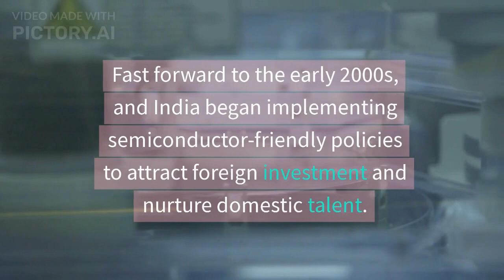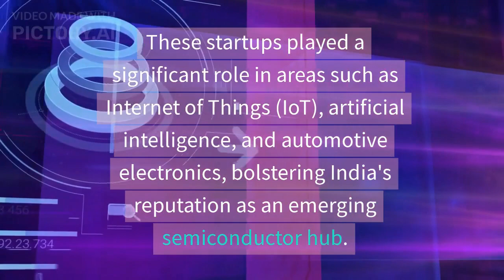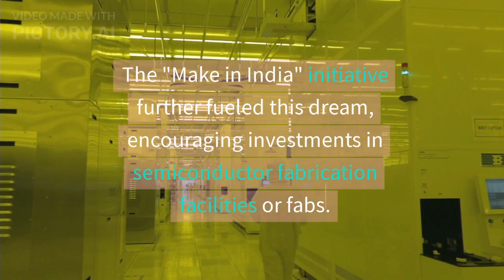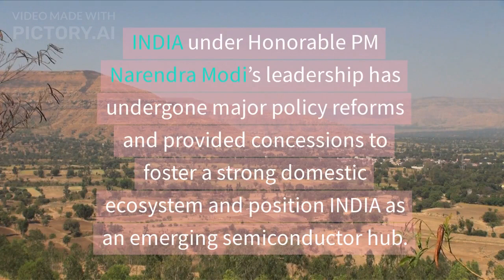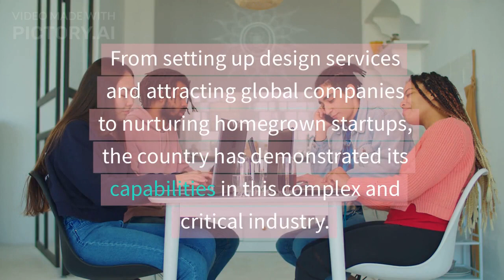INDIA'S SEMICONDUCTOR JOURNEY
This video will tell you about Semiconductor industry in INDIA. It will explore India's thriving Semiconductor Journey from start to success . It will focus towards few important points like- Tech Innovations, Manufacturing growth, make in INDIA, Innovation Hub, Microchip development, Semiconductor Market, Cutting Edge Technology, Global Impact. So, let's ready to watch another exciting video.